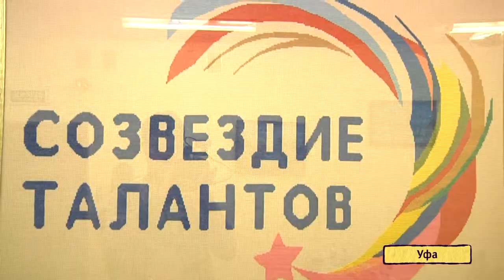U news В Уфе прошёл конкурс Созвездие талантов